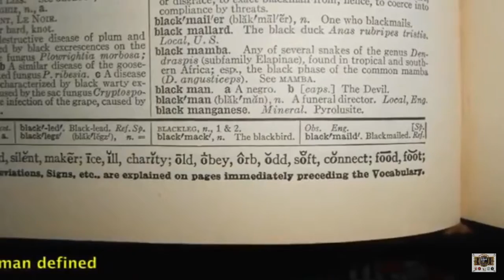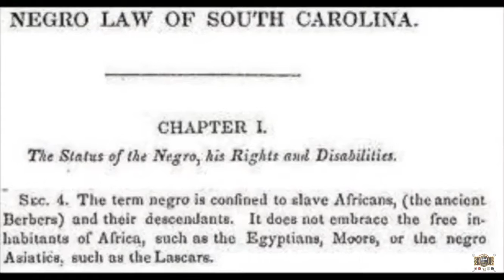I am a MooR Ft. Dr. Khalid Muhammad Bey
✌🏾👳🏾‍♂️🇲🇦🖐🏾 NoT going to Argue With You That I am NoT a MooR!